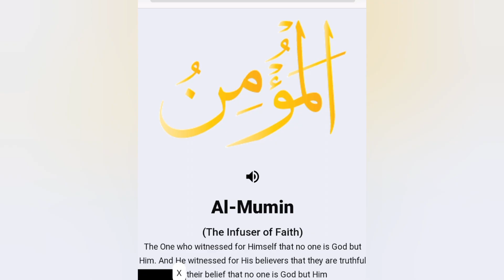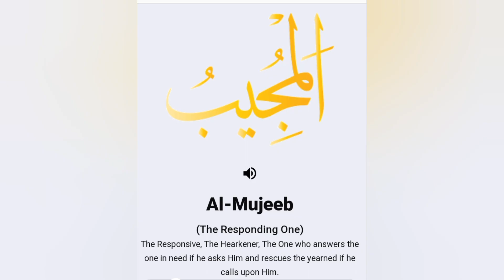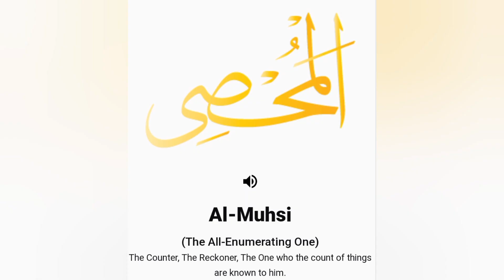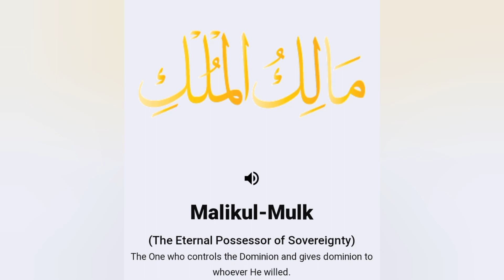beautiful 99 name of ALLAH with meaning